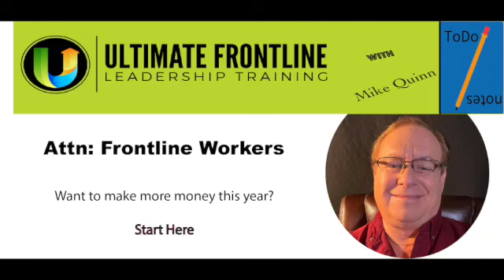It Starts With YOU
Everyone knows that working in the frontline industries is tough and grueling with little to no appreciation for what we do. There are so many opportunities for someone who wants to be a great leader today. It all begins with YOU! What are you waiting for?